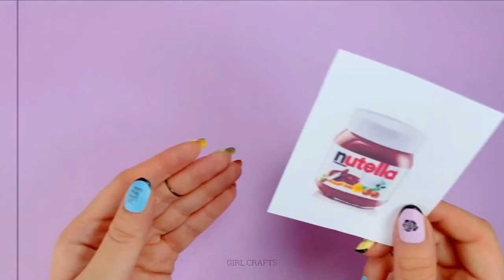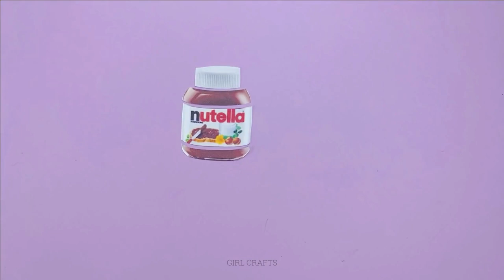10 Idées étonnantes d'étuis pour portable - Portefeuille de téléphone DIY et plus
10 Idées étonnantes d'étuis pour portable - Portefeuille de téléphone DIY et plus